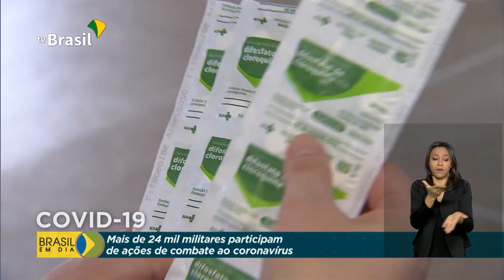Defesa faz balanço de ações contra o coronavírus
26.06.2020 - Nos últimos três meses, mais de 24 mil militares foram envolvidos em ações de combate ao novo coronavírus. O transporte e distribuição de alimentos e a descontaminação de espaços públicos são apenas algumas das atividades realizados pela Marinha, Exército e Aeronáutica.